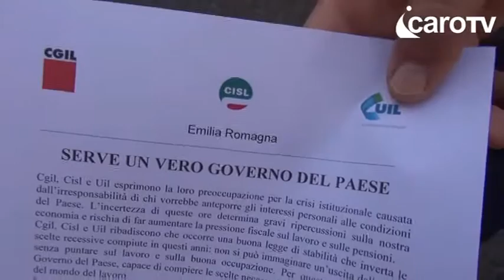Icaro Tv. Governo, i sindacati riminesi chiedono stabilità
Anche i sindacati riminesi CGIL, CISL e UIL hanno aderito oggi alla mobilitazione nazionale di domani dal titolo "Per un vero governo del paese" in concomitanza con il dibattito parlamentare sulla fiducia al Governo. I sindacati hanno organizzato un volantinaggio in centro storico e i loro rappresentanti hanno incontrato alle 11 il prefetto Palomba per illustrare i temi della mobilitazione.
Al termine dell'incontro abbiamo intervistato il segretario della CGIL di Rimini, Graziano Urbinati, che ribadisce come gli interessi di un singolo soggetto non possano essere anteposti a quelli del paese.
(intervista di Icaro Tv del 02/10/2013)